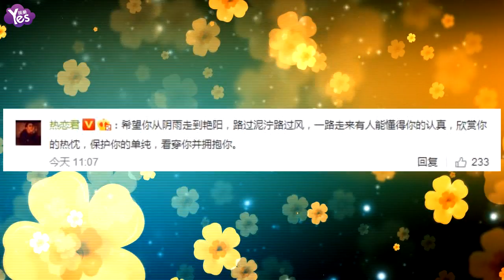【3年前】賈乃亮曬照漫步街邊 自嘲：原來我拍照這么做作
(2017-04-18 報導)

4月17日，賈乃亮在微博發了一張照片：“助手說我還不信，原來我拍照這么做作。”圖中的甜馨爸爸走在一條雨后初晴的街上，身后是古樸典雅的教堂，落葉紛紛掉到地上，詩意滿滿。賈乃亮戴著墨鏡，身穿黑色T恤和墨綠色褲子，一臉凹造型的傲嬌表情。